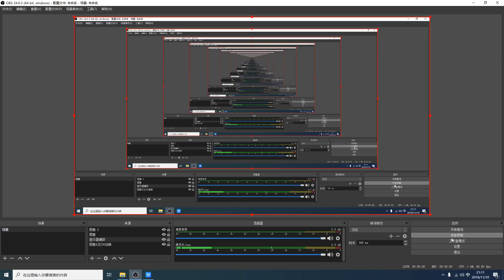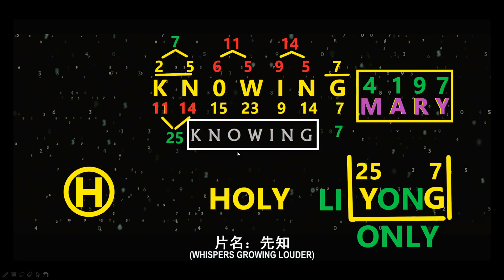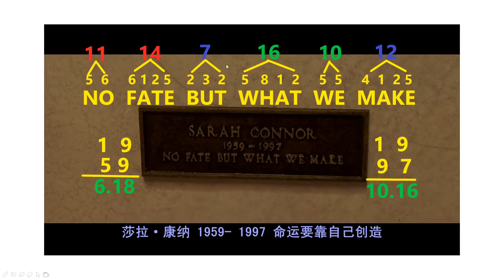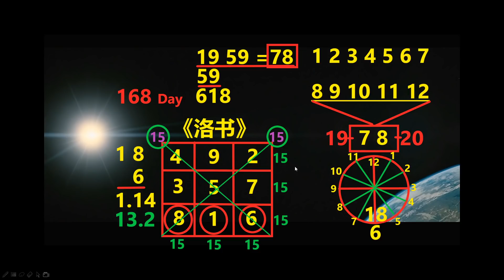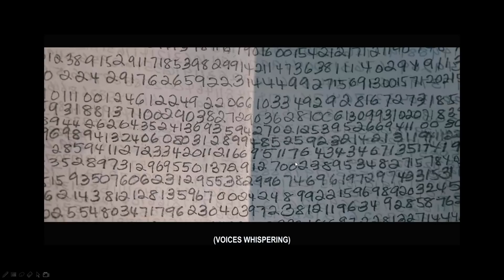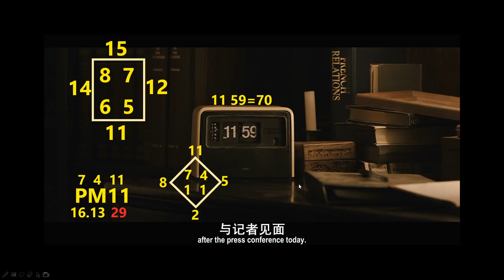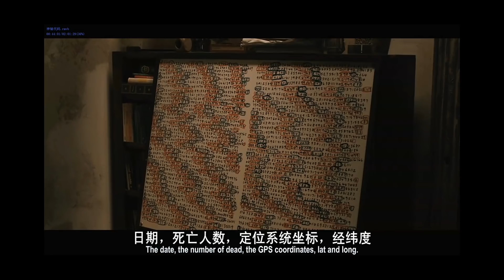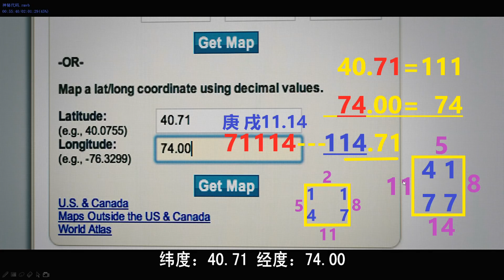解读神秘代码，人人皆是先知！港警匪徒疯狂作恶，港民反抗出于本能，中共维稳用尽心机，必遭天降怒火焚烧！